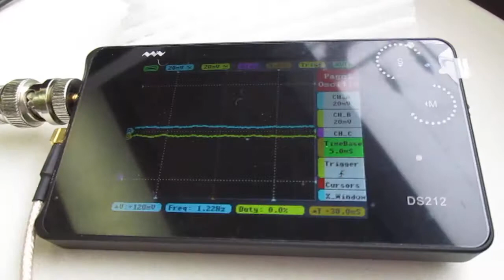超音波を利用した「振動計測技術」 ultrasonic-labo